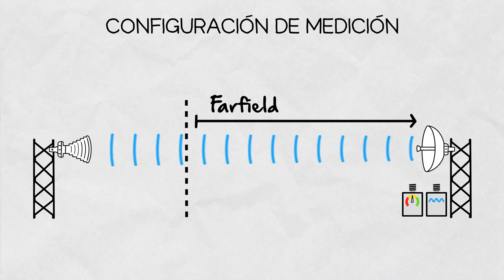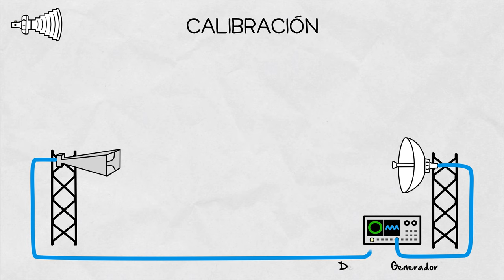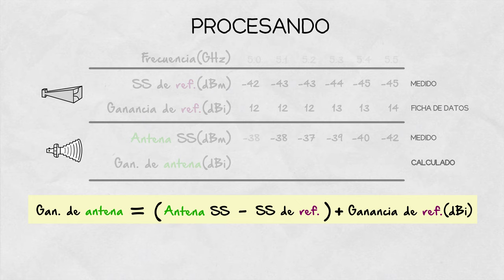Inside Wireless en Español: Medición de Ganancia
¿Sabes cómo medir una ganancia de antena? ¡En este episodio de Inside Wireless, le diremos cómo!
Mire nuestro primer video sobre mediciones de antenas donde explicamos todo sobre la medición de ganancia: qué entradas necesitamos, dónde se miden las antenas, cómo realizar la medición y procesar los datos.

La medición de la ganancia de la antena implica colocar la antena y el equipo de medición en un espacio abierto grande suficiente para que se desarrolle completamente el patrón de radiación. Esto se conoce como la región de Farfield.

La mayoría de las mediciones se realizan en una cámara anecoica, una sala especializada diseñada para absorber todas las ondas electromagnéticas y mitigar los reflejos.

El equipo de medición incluye:
- Generador de señal de alta frecuencia,
- Detector de señal
- o VNA - Vector Network Analyzer que combina las funciones de ambos en uno
- Antena de referencia: una antena cuya ganancia se midió con precisión en un laboratorio
- Antena fuente: cualquier antena que pueda irradiar la señal de RF generada en el rango de frecuencia que queremos

Proceso de medición de ganancia:
1. Conectamos la antena fuente al generador de señal y la antena de referencia al detector de señal.
2. Medimos la intensidad de la señal en dBm que se recibe en el detector y la almacenamos como valor de referencia. Hacemos esto para todas las frecuencias para las que queremos medir la ganancia de la antena, y se realiza la calibración de configuración.
3. Luego reemplazamos la antena de referencia con nuestra antena y medimos la intensidad de la señal recibida como antes.
4. Procesamiento: la ganancia se calcula comparando estas intensidades de señal con los valores de referencia registrados y la hoja de datos de la antena de referencia. Al trazar estos números en un gráfico XY, obtenemos la representación de la ganancia de antena a la que todos estamos acostumbrados.

00:00 - ¿Qué es la medición de ganancia de antena?
00:30 - Configuración de medición
01:04 - Equipo de medición
01:44 - Calibración
02:08 - Medición y procesamiento